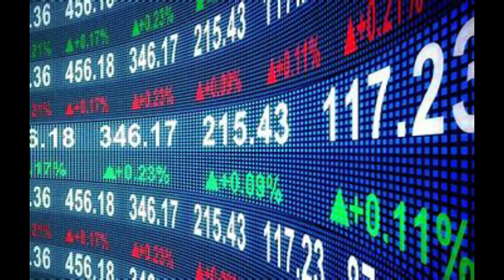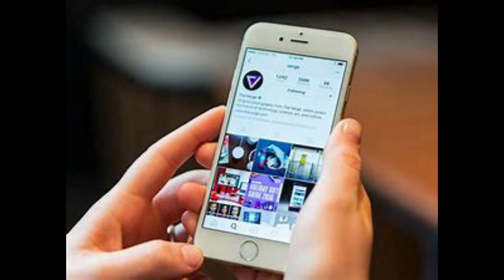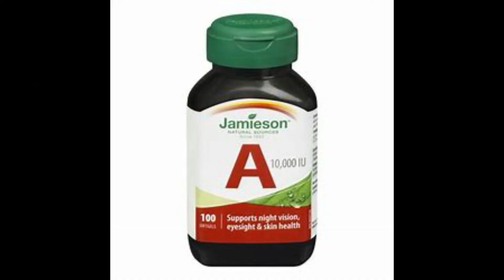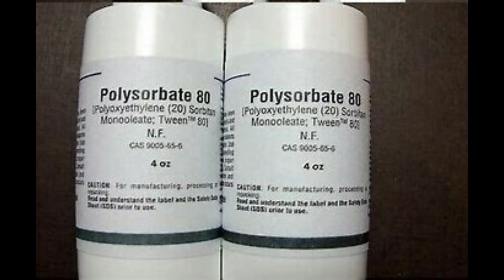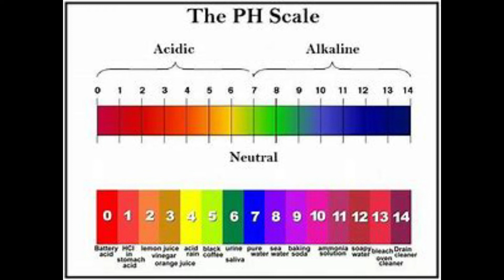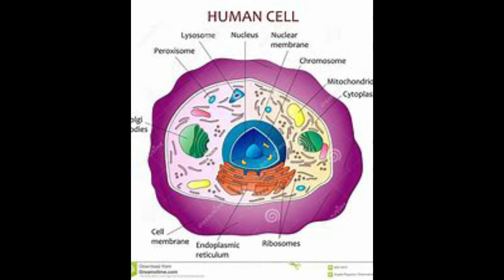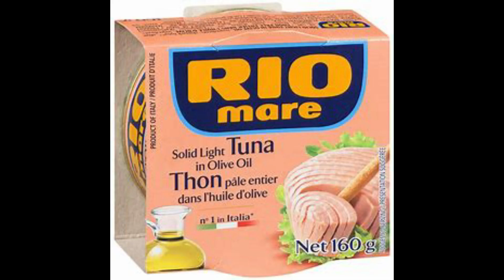CALF CLUB PODCAST- Episode #4 (ft. Kris)- exercise, diet & food, health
This is the 4th episode of calf club podcasts featuring my good friend Kris. You can catch his content on Instagram; @skrufffff. Watch to the end & enjoy listening!

Each person is unique & should consult a health care professional for any medical questions.